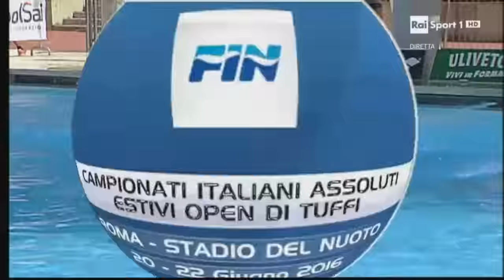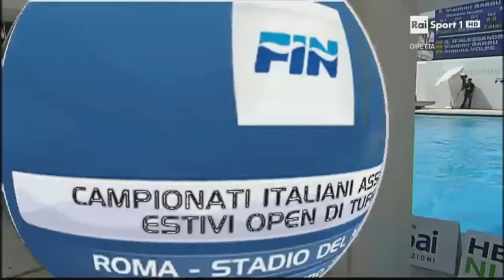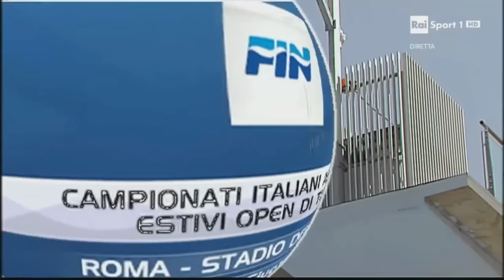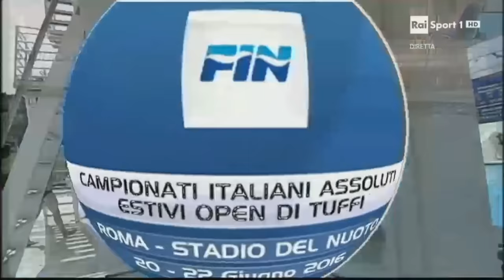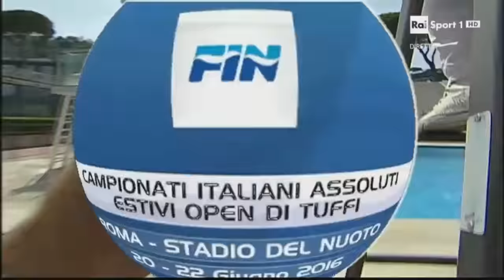Vladimir Barbu (2)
Vladimir Barbu impressive